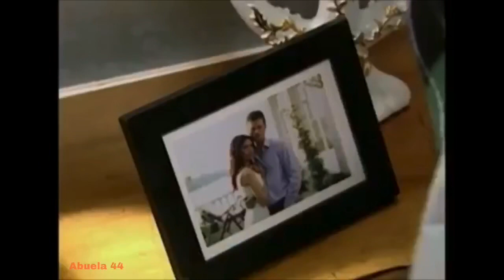GÜMÜS 278/15 - La más hermosa história de amor. Activa la campana para recibir los nuevos videos.